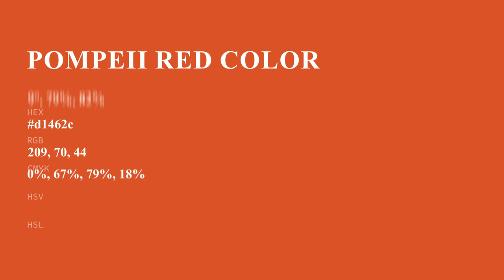Pompeii Red color d1462c hex color - Orange color - Cool color d1462c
What color is Pompeii Red ? d1462c hex color - Orange color - Cool color d1462c

Hex d1462c Color Code is also known as Pompeii Red color.